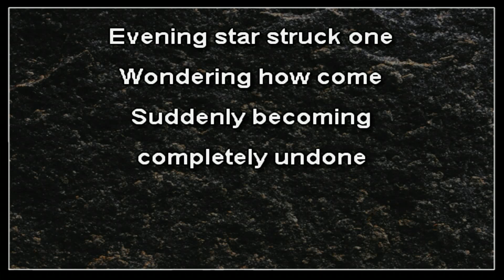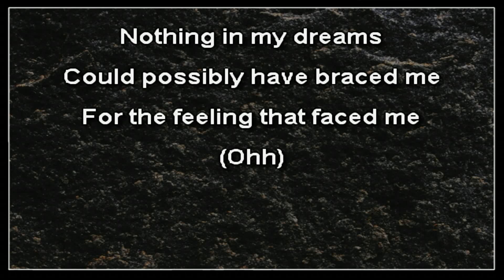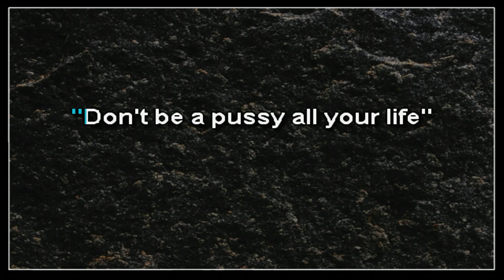Smoking Popes - Star Struck One (karaoke)